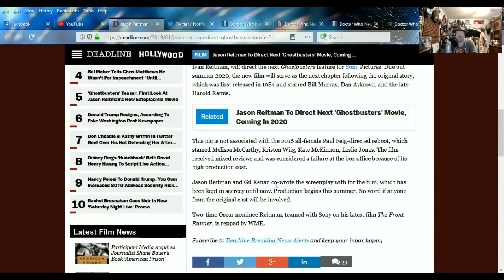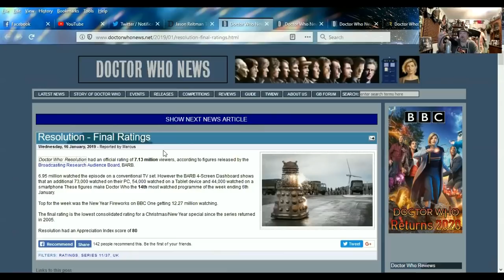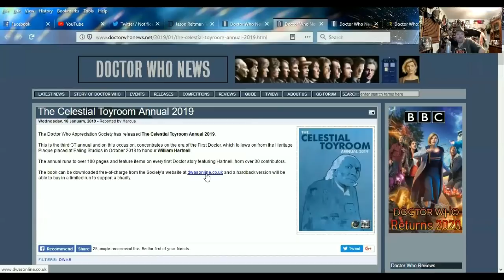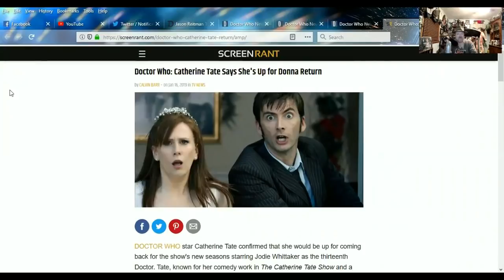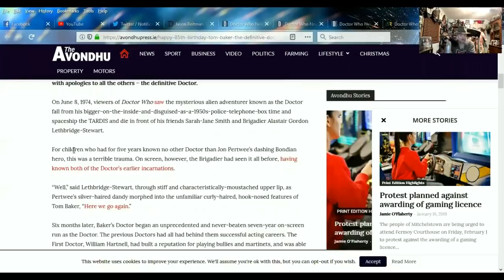DOCTOR WHO SERIES 11 NEWS - Resolution Final Ratings and More!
SOURCES:
Jason Reitman To Direct Next ‘Ghostbusters’ Movie, Coming In 2020

Doctor Who: Catherine Tate Says She's Up for Donna Return

Happy 85th Birthday Tom Baker, the definitive Doctor Who